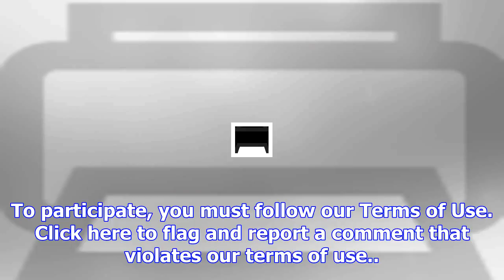Test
increase font size test Here at MaineToday Media we value our readers and are committed to growing o...